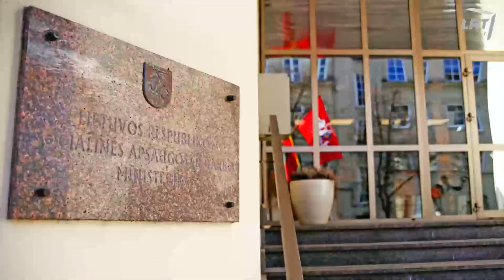Dviračio žinios. Blinkevičiūtė Navickienei: konservatoriams autorinės teisės negalioja?